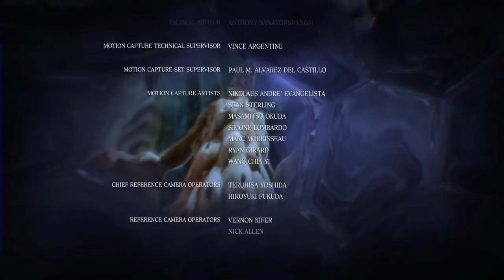RESIDENT EVIL 6 (PS4) | BIOHAZARD 6 | Gameplay #6 | Final (Leon & Helena) | *720p | Español